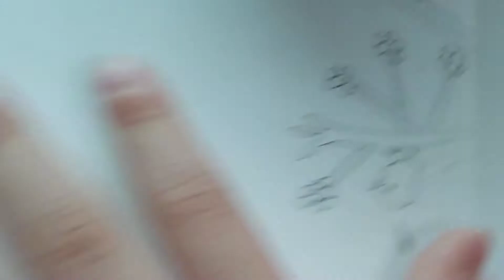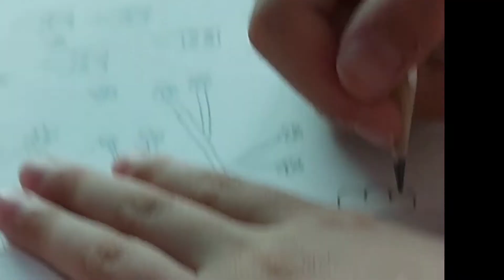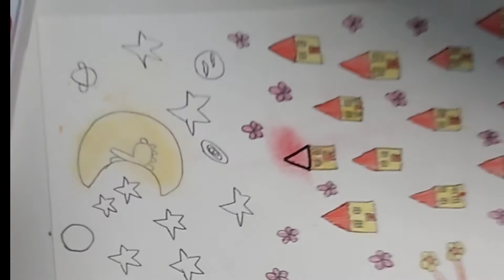The village art